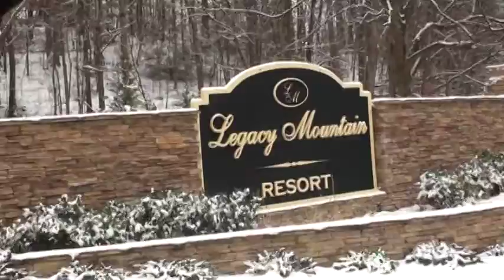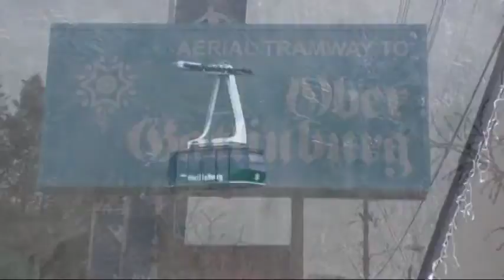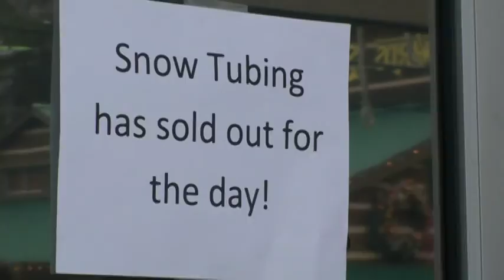tennessie vacations Feb/.2010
De paseo por tennessie con Joel y Marisel Miranda y Fam. lastima que tuve que cambiar la musica que use originalmente para el video or la que estan escuchando.